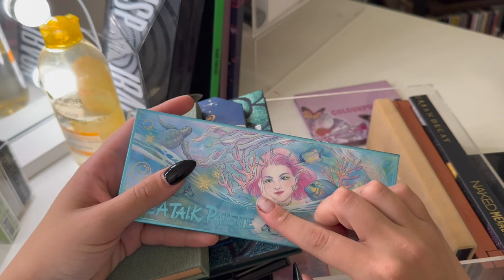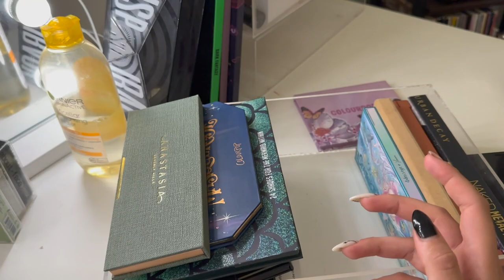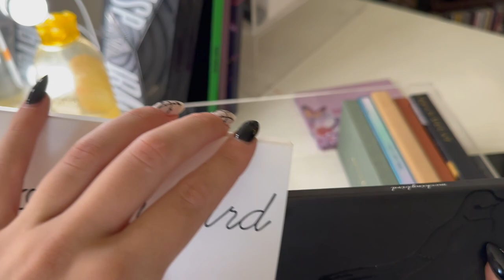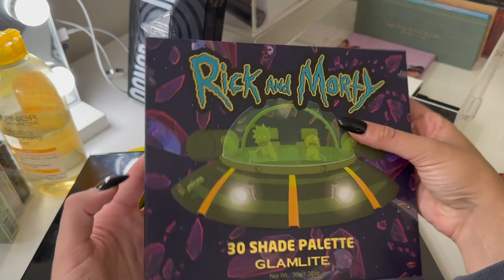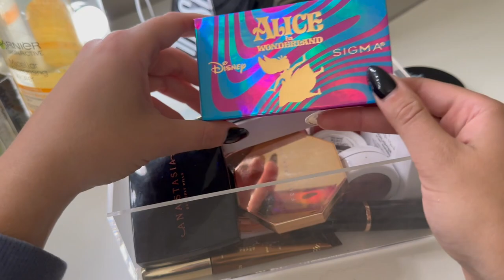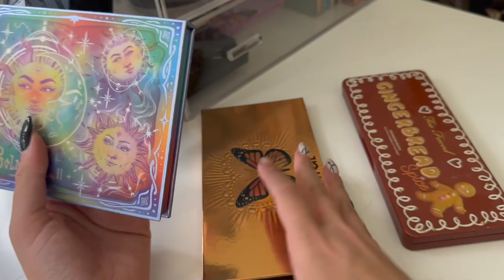Shop My Stash | Fall 2023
WHAT'S ON MY FACE TODAY?
* Pestlo Saferecipie Ceramide
Fenty Pro Filt'r primer
ABH Dipbrow "Soft Brown"
REM concealer "Light 6N"
Charlotte Tilbury Airbrush Flawless Foundation "2 Neutral"
* Y'our Invisible Matte Finishing Powder
ABH Contour Stick "Fawn"
Fenty powder bronzer "Shady Biz"
KISS lashes "Teddy"
JSC velour liquid lip "Deceased"
JSC The Gloss "Six Feet Under"
* Nomad Cosmetics Ghost Town USA palette

* = gifted in PR